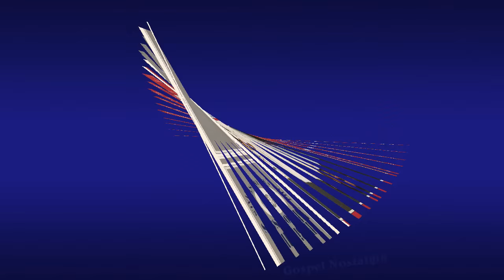"Somebody Called My Name" (1985) Bill Moss & The Celestials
This is track 7 from the 1985 album "Use What'cha Got".
Lead by Bill Moss Sr. and Dallas Luckett
Written by Bill Moss Sr.